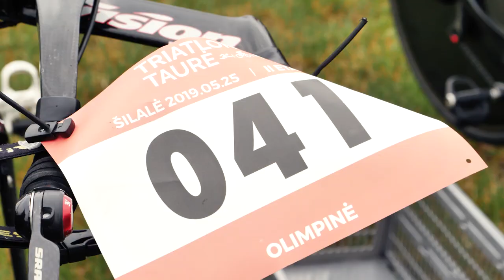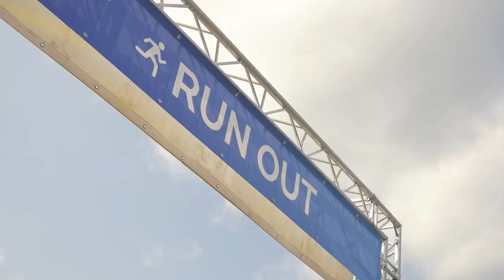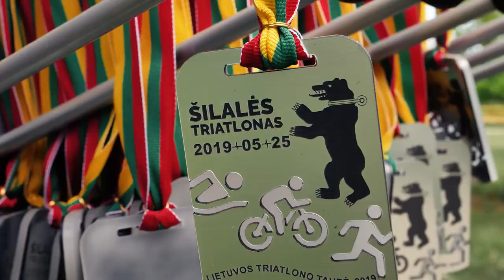Lietuvos Triatlono Taurė 2019 - Šilalė (LTT II etapas)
Reportažas iš 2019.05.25 d. vykusių Lietuvos Triatlono Taurės varžybų Šilalėje.